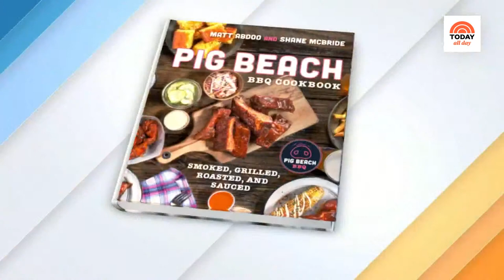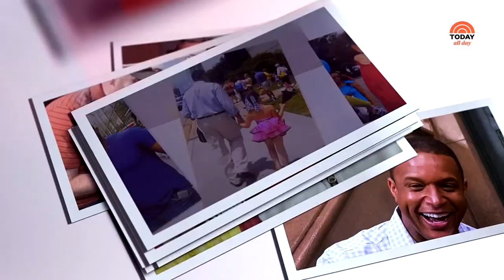Watch TODAY Food: Best of TODAY's favorite chefs